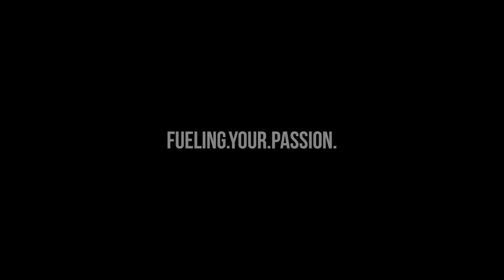Riding The 2022 FACTORY TURBO With Sahen Skinner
Yup, you read it! We head down to visit Sahen Skinner (SS Freeride) for a "week in the life".   Join us as we tag along with Sahen as he guides some clients into the backcountry and wrap up with riding the all new 2022 Polaris Factory Turbo!